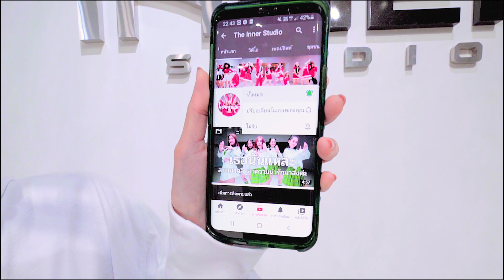INNER KIDS │PINK VENOM - BLACKPINK